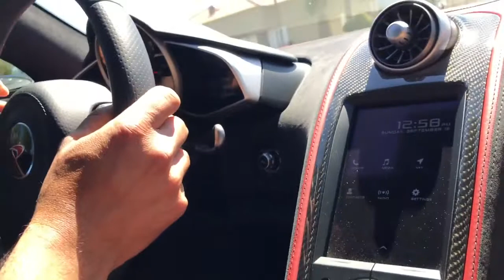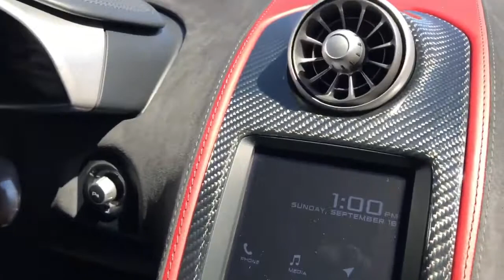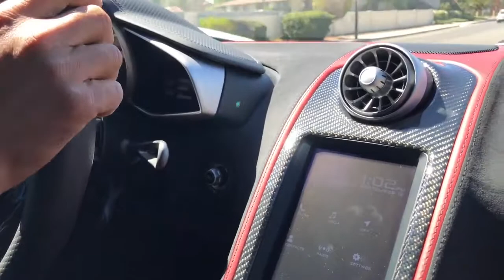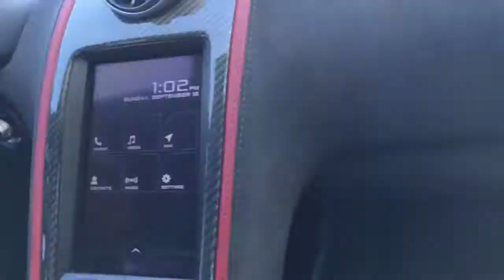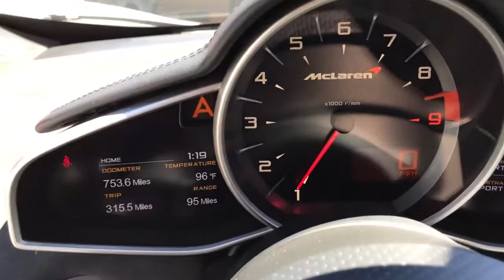Mclaren MP4-12C Test Drive